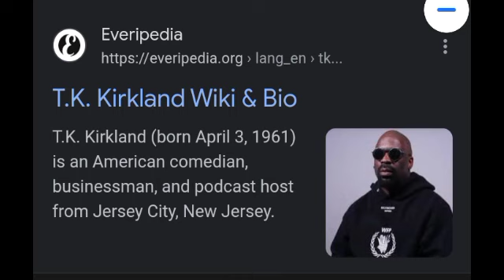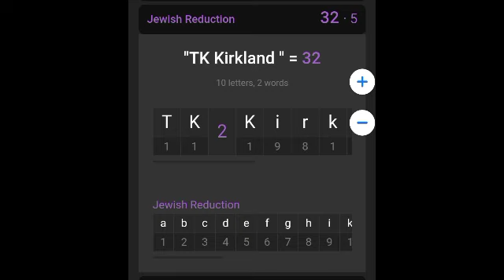TK Kirkland is also 50 Cent!